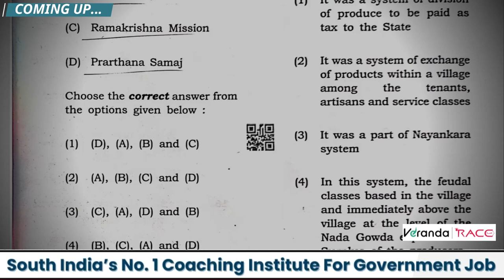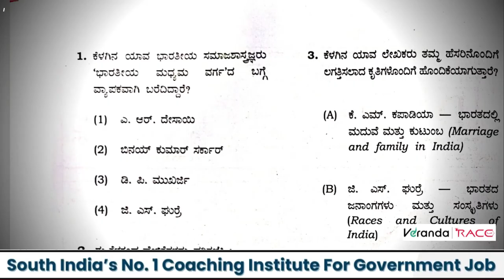ಮಸ್ತ್ ಇತ್ತ ರೀ ಮೇಡಂ..! ಆದ್ರೆ ಇನ್ನೂ ಓದಬೇಕಿತ್ತು || ಸ್ಪರ್ಧಾರ್ಥಿಗಳು ಏನಂದ್ರು ಗೊತ್ತಾ..? PDO EXAM-2024